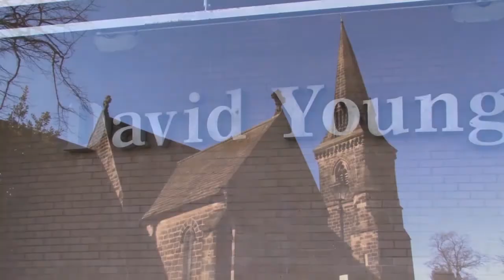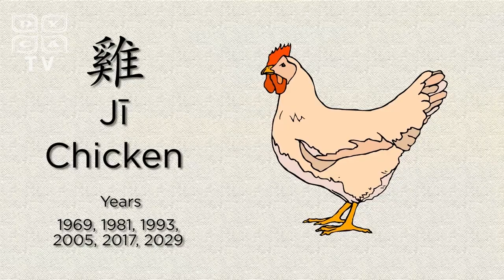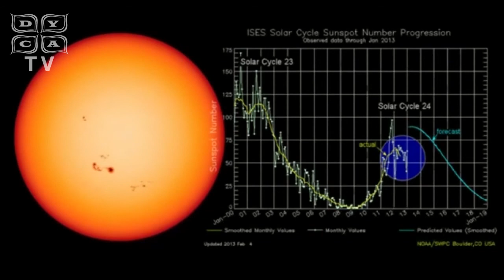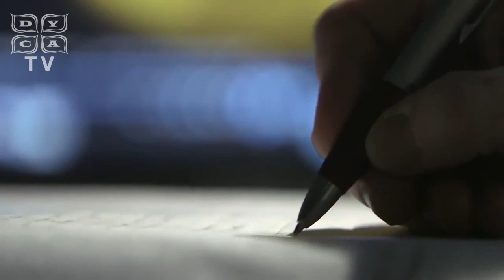DYCA TV B05E01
Friday January 24th 2014 edition of DYCA TV with hosts Isaac Grinnell and Sky Portman.